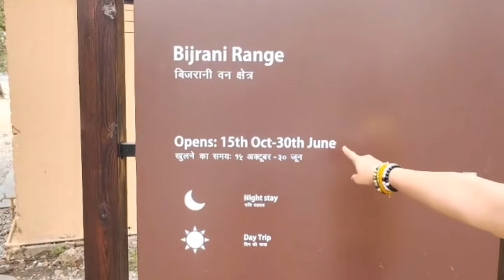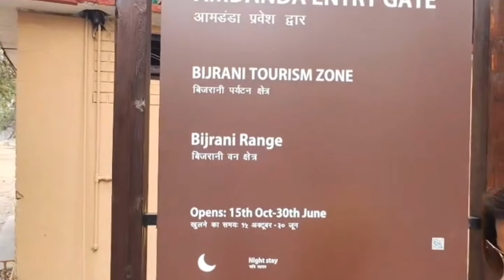jim Corbett National park (part -1) |Bijrani zone opens |15 oct - 30 June | October month